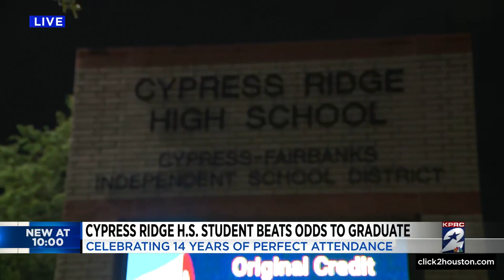Cypress Ridge H.S. student beats odds to graduate, celebrating 14 years of perfect attendance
Madison Conner doesn’t dwell in the hardship, however, if anything, it has served as an inspiration to soar high. Be it her 6.0-grade point average, or 14 years of perfect attendance, Madison’s work ethic has paid off.